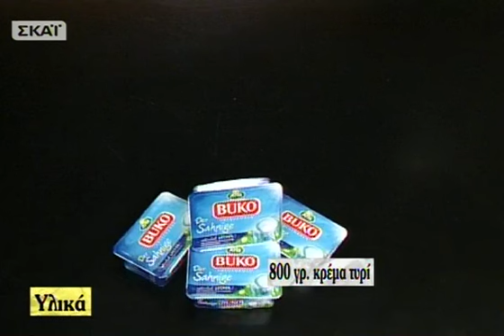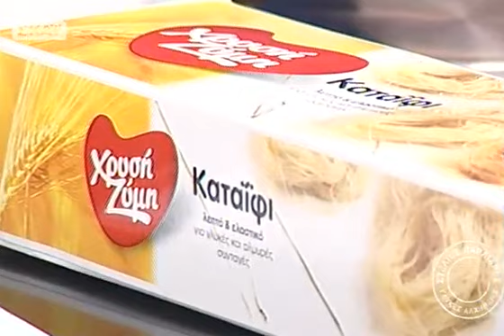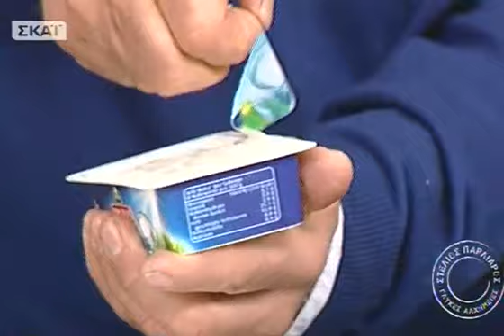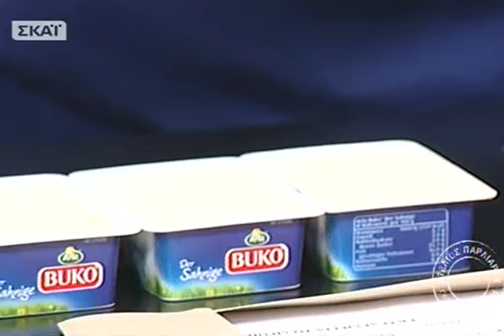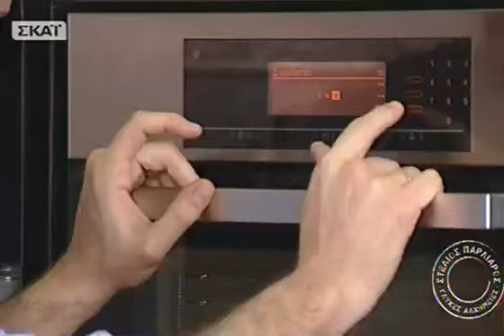Cheesecake με καταϊφι